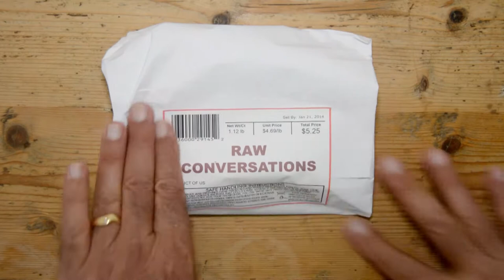Raw Conversations - Martin Potter 2000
We talked on the rocks in the south of France with world pro Martin Potter about his first contest, surfing into his fifties and the technique behind his aerials.